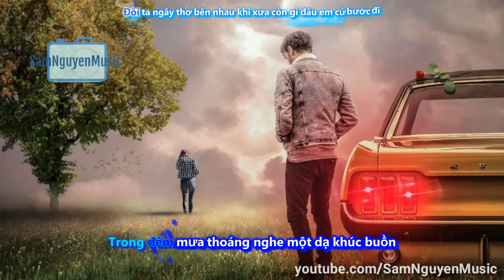Dạ Khúc - WanBi Tuấn Anh (Lyrics)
Original song: Nocturne - Jay Chou [夜曲 - 周杰倫]
Composers: Jay Chou 周杰倫 (music) & Vincent Fang 方文山 (lyrics)
Vietnamese lyrics: WanBi Tuấn Anh

LƯU Ý:
-Mình đã được phép up những ca khúc mà anh WanBi Tuấn Anh đã viết lời Việt, vì thế xin vui lòng KHÔNG reup!
(I have permission to upload the songs that WanBi Tuấn Anh wrote the Vietnamese lyrics, so please DON'T reup!)
-Những comment mang tính xúc phạm sẽ bị block ngay!
(Insult comments will be blocked immediately!)
♦Singer: WanBi Nguyễn Tuấn Anh
♦ Video editor and Timer: Sam Nguyễn
♦ Karaoke effects and uploaded by Sam Nguyễn

Lyrics:

Bao nhiêu đêm dài anh mong chờ em yêu trong cơn mơ
Nụ hôn nơi đâu tình yêu sao em quên mau rồi
Em đi vội anh vẫn chờ vẫn đợi
Bao lâu rồi ta quên nhau đi thôi còn mong gì
Ta không bên nhau như hôm nao thôi thì
Em yêu không nên lo gì
Khi bao yêu thương qua đi vì tháng ngày
Đôi ta ngây thơ bên nhau khi xưa còn gì đâu em cứ bước đi
Ngày nào em bên anh sum vầy ta yêu nhau nồng say
Từng nụ hồng trao cho nhau thơm nồng
Nghe bao nhiêu chờ mong
Vây quanh ta nghe như trong mơ
Quay về từng ngày tuyệt vời và nghe
Niềm vui hôm nao như đang còn trong chiêm bao thành mây bay cao
Nếu ngày nào còn gặp lại, nếu một ngày nào đó
Em mang yêu thương quay về
Thôi quên đi thôi quên đi thôi
Mình thà quên nhau đi rồi còn hơn
Thà không sum vầy còn hơn
Mình bên nhau còn vui chi

Người ra đi sẽ không quay về chốn ấy
Đã đến lúc mây tìm bay về trời
Cho bao nhiêu ước mơ thành gió bay lên muôn vì sao hỡi em
Em quên đi không gì tiếc nuối
Có nhớ đến ân tình xưa nồng nàn
Con tim anh khát khao mong ngày quay về
Còn riêng anh nơi đây đêm buồn trống vắng
Giấu nỗi nhớ sau màn mưa lạnh lùng
Bao yêu thương đã theo người đến nơi xa anh còn mãi nhớ mong
Xin cơn mưa xóa mờ dĩ vãng
Vẫn mãi hát câu tình ca ngày nào
Trong đêm mưa thoáng nghe một dạ khúc buồn